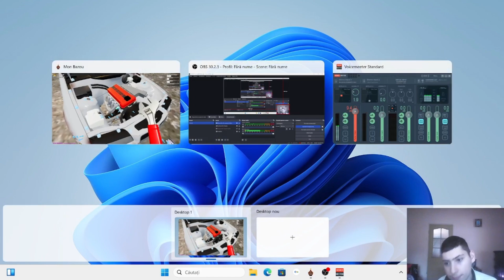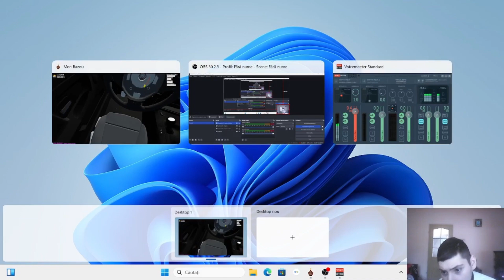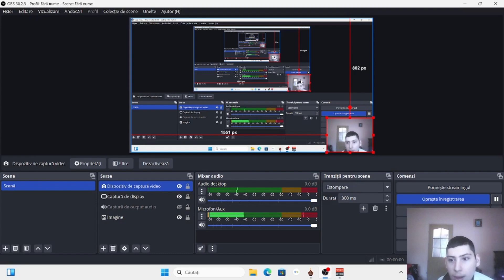mon bazou modificam bmw scoatem motorul cel vechi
facem  un update la bmw din
mon bazou  sa maearga bmw
din mon bazou sper ca va place